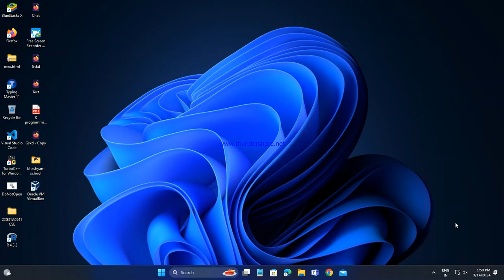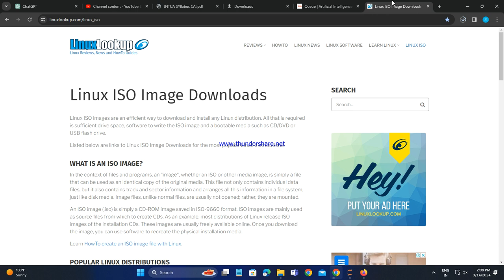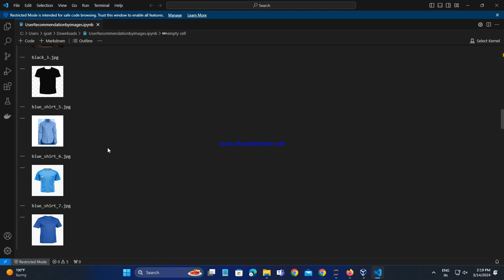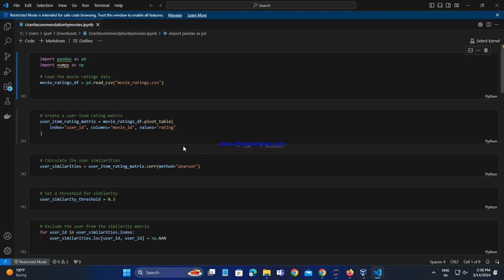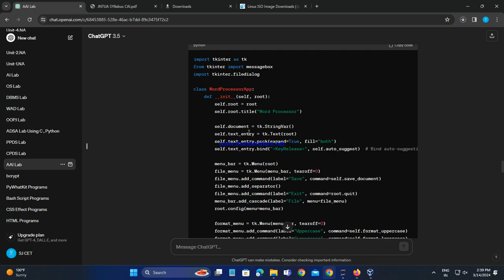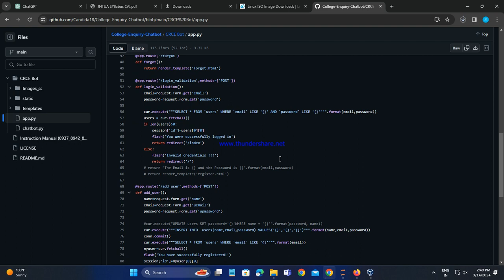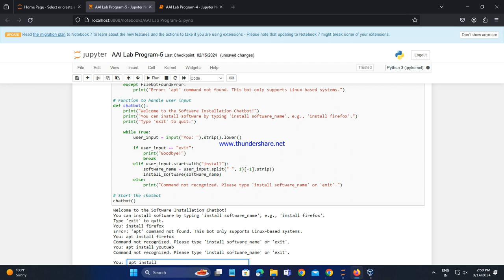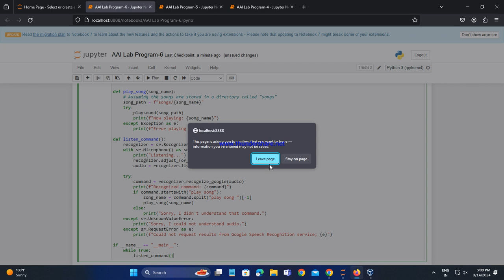Application of AI-2024 03 14 13 59 15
SJCET